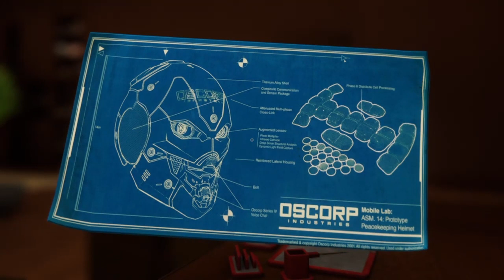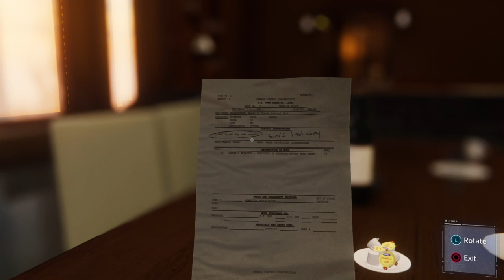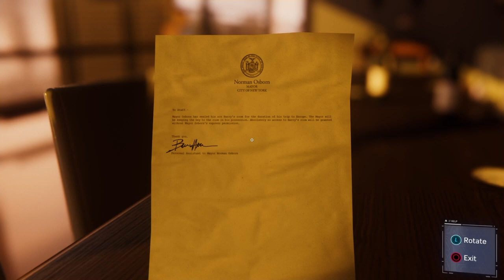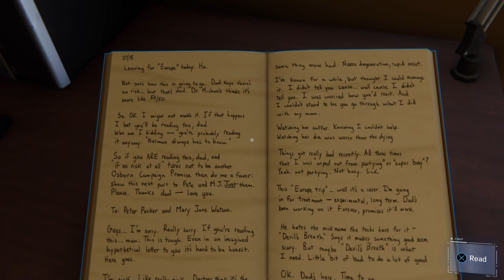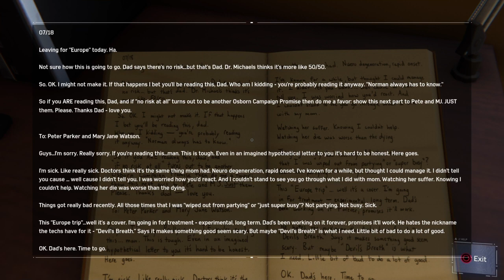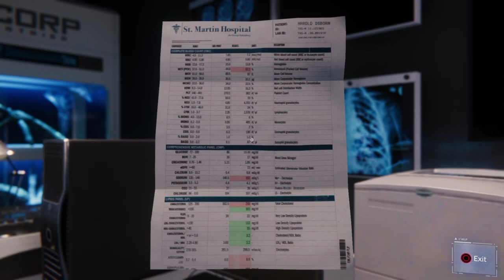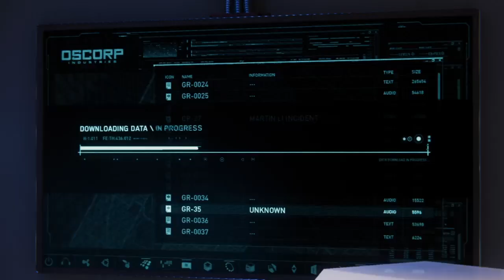THE THING ABOUT NORMAN OSBORNE | Spiderman - Part 14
Mary Jane Watson, desperate for information, breaks into the home of Norman Osborne. She uncovers his history with Mr. Negative and Doc Ock...and a secret about her friend, Harry.

This video is edited.